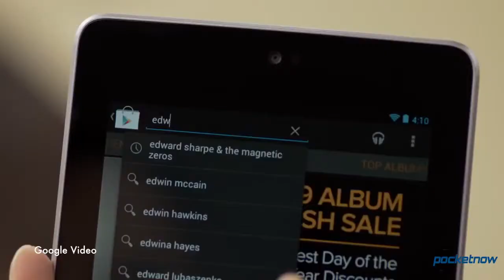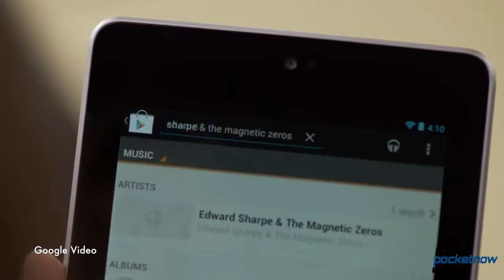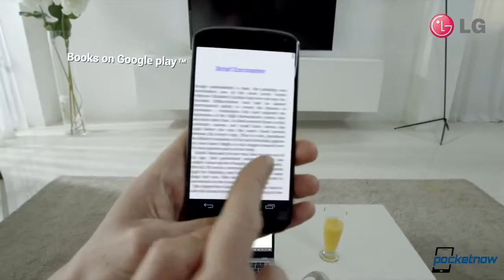ATIV S Review, $130 Nexus 7 Rumors, LG Nexus 4 Ad Ironies & More Pocketnow Daily